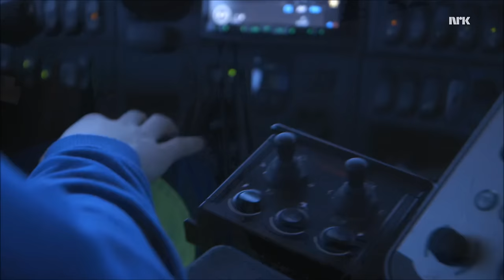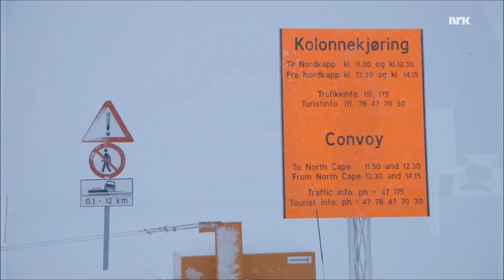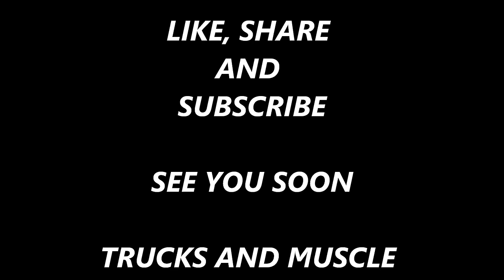PLOW TRUCK DRIVING FURTHEST NORTH IN THE WORLD. PART 1. AT THE NORTH CAPE NORWAY. NRK "BRØYT I VEI"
This is not my video, I'm just sharing clips from this program for those who may have never seen it.
This is clips from the NRK tv program: BRØYT I VEI.